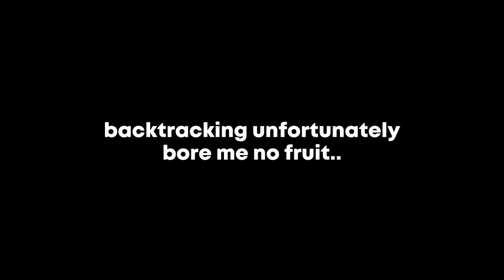Is the Undertale Hype True???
Hazelnut decides to finally try the world-renowned Undertale since it's been suggested before. Will it live up to the hype??

If you use Epic Games, why not use our Support-a-Creator Code: NUTSHELLGAMES
Even if your purchase is free, it helps us out. Thanks :)

Welcome to NutsPlayGames! On this channel Hazelnut, Nutshell, and Acorn make gaming videos!

1. StreamBeats